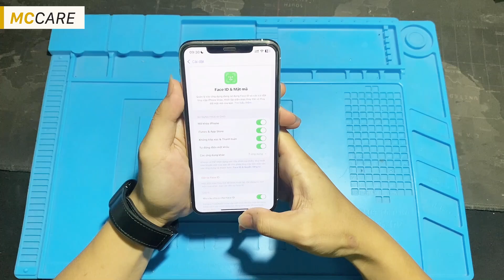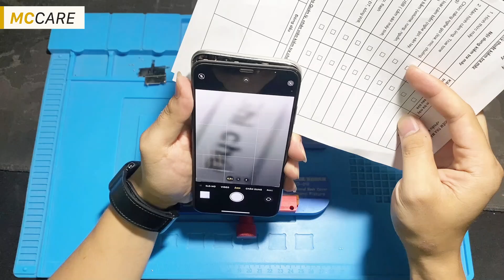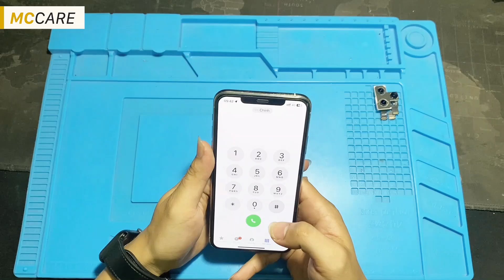Hướng dẫn thay Camera sau iPhone 11 Pro Max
Hệ thống sửa chữa điện thoại di động MobileCity Care:
CN 1: 120 Thái Hà, Q. Đống Đa, Hà Nội
CN 2: 398 Cầu Giấy, Q. Cầu Giấy, Hà Nội
CN 3: 42 Phố Vọng, Hai Bà Trưng, Hà Nội
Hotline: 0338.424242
CN 4: 123 Trần Quang Khải, Quận 1, TP HCM
CN 5: 602 Lê Hồng Phong, Quận 10, TP HCM
CN 6: 97 Hàm Nghi, Q.Thanh Khê, Đà Nẵng
0:00 Intro
00:11 THAY CAMERA IPHONE 11 PRO MAX
00:14 Test các chức năng trước khi sửa chữa
00:42 Tắt nguồn
00:46 Tháo ốc đuôi
00:55 Dùng Tool tháo màn
01:16 Dùng Tool giữ màn
01:20 Tháo nẹp Pin và nẹp màn hình
01:34 Tháo Camera
01:55 Gắn chân Camera và Test
02:32 Lắp máy
03:20 Vệ sinh bên trong máy và Dán tem bảo hành
03:34 Cố định ốc đuôi
03:43 Vệ sinh bên ngoài máy
03:56 Khởi động và Test lần cuối trước khi bàn giao